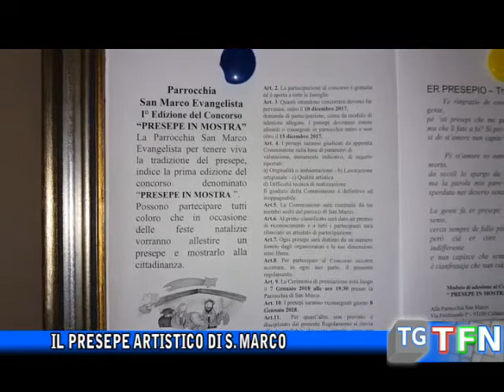Il presepe artistico di S. Marco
Il presepe artistico di San Marco  in 15 scene tratte dai vangeli di Luca e Matteo